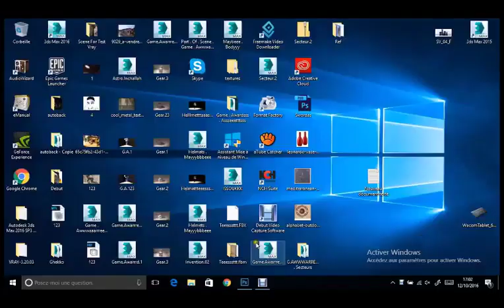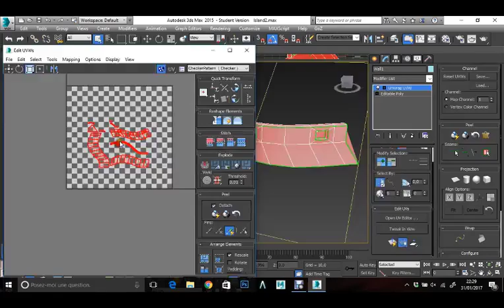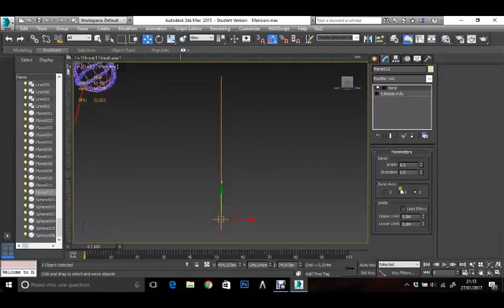Game ART Démo réel 2016-2017 par Mannai Mohamed Mahmoud s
Game ART
Démo réel réalisé au courant de l'année 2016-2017 par Mannai Mohamed Mahmoud section Game ART au sein de l'école NET-INFO